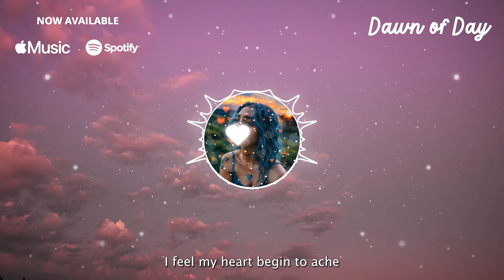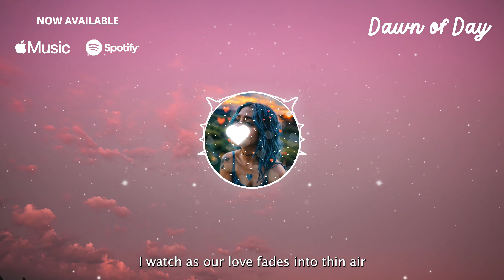Dawn Of Day - Blue Zoey (Official Music)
🌅 Embrace the "DAWN OF DAY" 🌅
Immerse yourself in the evocative lyrics and gentle melodies of "DAWN OF DAY," as you journey through the emotional landscape of a love that fades with the morning light. The amber glow of sunrise and the mournful birdsong paint a picture of acceptance and renewal. Experience the beauty of letting go, and find solace in the dawn's embrace, where each breath brings a new understanding.
🌄 At the dawn of day, we find truth and let go with grace. 🌄

🔗 Dive deeper into "Dawn Of Day" by streaming, downloading, or purchasing the track on your preferred music platform now!

DAWN OF DAY (Lyrics)

In the hush before the dawn
Where shadows fade and dreams are born
I'm haunted by the truth
That this love's run its course, uncouth

Silent whispers in the dark
Echoes of a fading spark
I feel it in the way you look away
The silence speaks what words can't say

And as the first light starts to break
I feel my heart begin to ache
The dawn of day reveals the truth
That we're running out of youth

Oh, dawn of day, your light so clear, yeah
I see the end, it's drawing near, huh
In the quiet of the morning's sigh
I realise this love will die, yeah

In the amber glow, I see, huh
The end of you and me, yeah
The colours of the sunrise blur
As I accept what we were, huh

The birdsong seems to mourn, yeah
The love that's now forlorn, huh
With every ray of morning sun
I know our time is done, yeah

And as the world begins to wake, huh
I feel my heart begin to break, yeah

The sky above, painted with despair
I watch as our love fades into thin air
With every moment that slips away
I know there's nothing more to say

I realize this love will die, yeah

As the dawn breaks, I let you go
In the gentle light, I find my flow
With every breath, I face the truth
That in the dawn of day, I find my youth.

Experience the magic of "Dawn Of Day" and join the journey with Blue Zoey today! ✨🎵